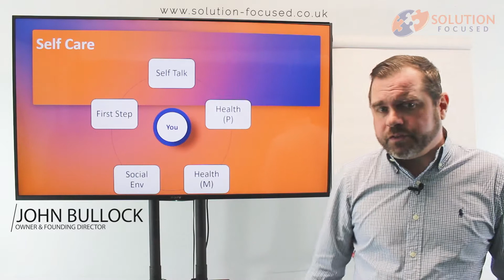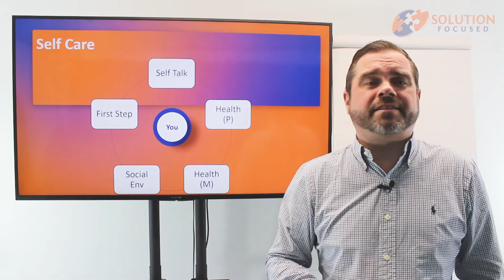Resilience Self care